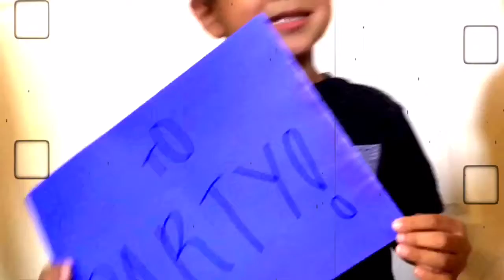Happy Birthday Uncle Burton!!